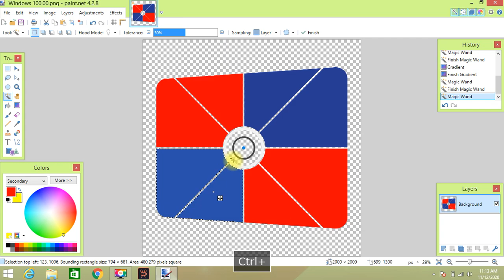How to make Windows 100.00 - Shimmer Style